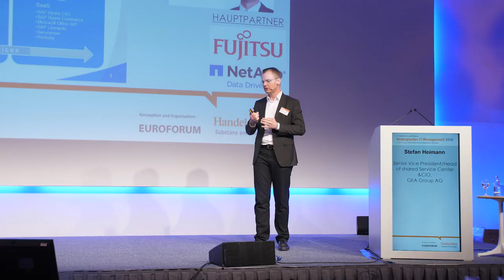Interview mit Stefan Heimann (GEA Group AG) - Strategisches IT- Management 2018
Software ist nicht das Kerngeschäft vieler Unternehmen, trotzdem müssen diese eine große IT-Abteilung unterhalten, die nur schwer skalierbar sind. Stefan Heimann, Senior Vice President/Head of Shared Service Center & CIO bei der GEA Group AG, erklärt im Interview bei der 24. Handelsblatt Jahrestagung Strategisches IT-Management 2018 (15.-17. Januar 2018, München), wie diese Ausgangslage dazu führte, die eigene IT in die Public Cloud zu migrieren.

Die Digitalisierung verändert alles, Geschäftsmodelle und ganze Branchen wandeln sich exponentiell. Das bedeutet auch Veränderung für die IT-Organisation. Bleiben Sie auf dem Laufenden mit einem Besuch bei der Handelsblatt Jahrestagung Strategisches IT-Management.